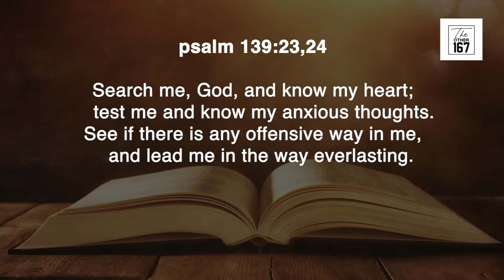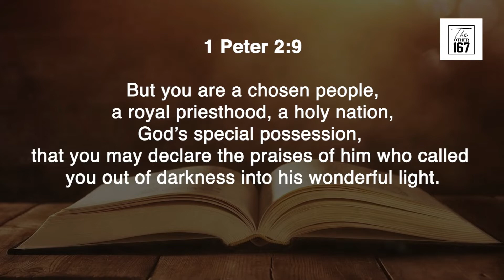Practice of Patience | Manoj Moses | The Other 167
DAY 759
October 15, ,  2022
Saturday

Title
Practice of patience

Bible Verse
Galatians 5:22,23
But the fruit of the Spirit is love, joy, peace, patience, kindness, goodness, faithfulness, gentleness and self –control.

Bible Reading:
Galatians 5:13-26

👉   For practicing Patience, remember PURE where P is for pray, U for understand yourself, R for remember to be led by the Holy Spirit and E for enlarged picture.
👉   Patience is the gift of the Holy Spirit
Let's tune in to Manoj Moses - Sales & Soft Skill Trainer - Bangalore ( India ) - Bangalore to learn more about Practice of patience

Check us out on Twitter :-

Godspeed!!